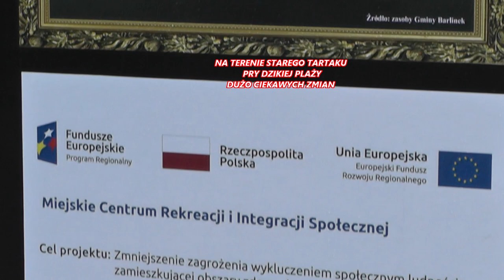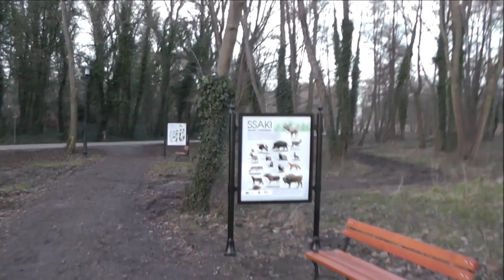Wieści z Barlinka-Grudzień 2023.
Kilka ciekawostek filmowych z życia miasta Barlinek.Grudzień 2023.